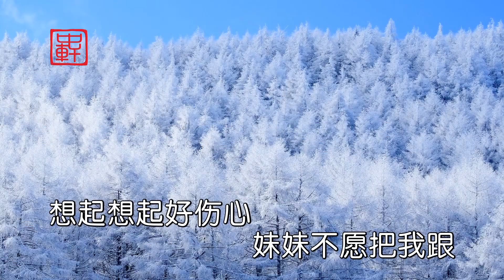云南山歌，与妹白头共偕老，付冬菊、阿江演唱【山歌情緣】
帶你領略不一樣的音樂！

山歌情緣 山歌# This video fully complies with the YouTube Community Guidelines and contains no violations.